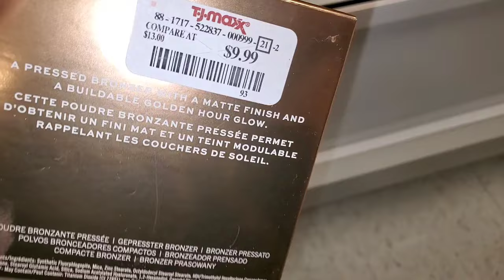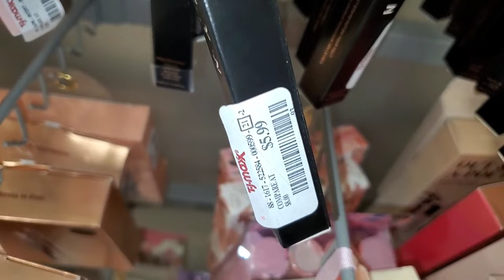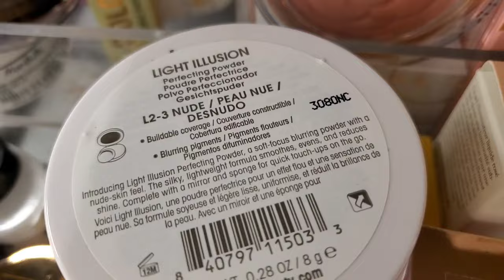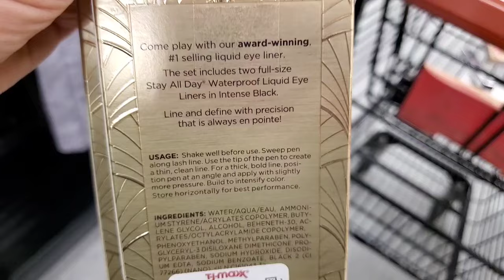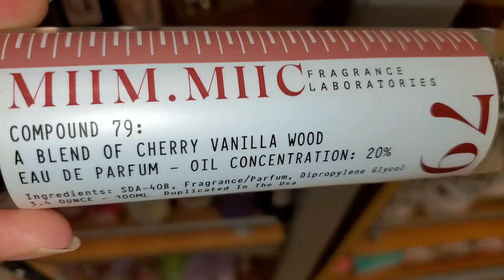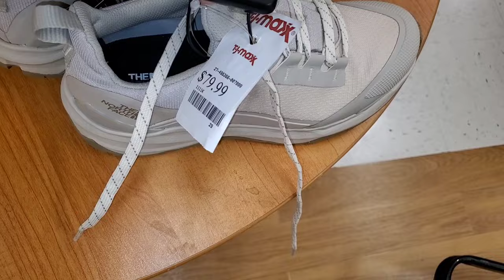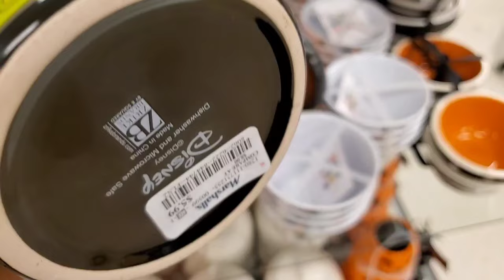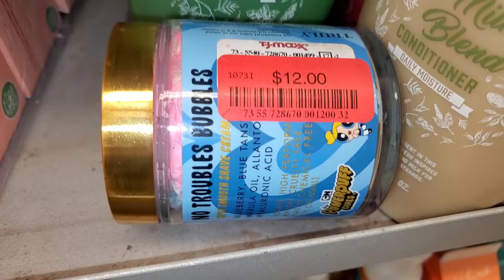NEW STUFF AT TJ MAXX AND MARSHALLS- PAT MCGRATH LABS JACKPOT | NEW FINDS| SHOP WITH ME!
Hello guys,  I'm back with another new makeup finds of tj maxx and marshalls.  we found some awesome stuff ❤❤

NEW STUFF AT TJ MAXX And MARSHALLS |  JACKPOT | SHOP WITH ME | Glamlite jackpot

NEW STUFF AT TJ MAXX And MARSHALLS |PAT McGrath MAKEUP AT TJ MAXX ❤
NEW STUFF AT TJ MAXX AND MARSHALLS | MORE PAT MCGRATH LABS 😍 PAT McGrath The Love Collection ❤️

NEW STUFF AT TJ MAXX And MARSHALLS |PAT McGrath MOTHERSHIP EYESHADOW PALETTE AT TJ MAXX ❤

Tj maxx makeup finds
Highend makeup for cheap
New makeup at tj maxx
Tj maxx shop with Me
tj maxx Clearance
mega clearance event
New makeup at Marshalls
texas
highend makeup finds
Amazing finds

NEW STUFF AT TJ MAXX And MARSHALLS | SHOP WITH ME ❤  MARCH 🥳
NEW STUFF AT TJ MAXX And MARSHALLS | JACLYN COSMETICS JACKPOT | SHOP WITH ME tjmaxx marshalls ❤️

Heaven at tj maxx
Heaven at Marshalls
NEW STUFF AT TJ MAXX AND MARSHALLS | OLAPLEX, TOO FACED, MAC | SHOP WITH ME

NEW STUFF AT TJ MAXX And MARSHALLS | Glamlite jackpot

Pat McGrath Labs Star Wars collection 😍

NEW STUFF AT TJ MAXX AND MARSHALLS